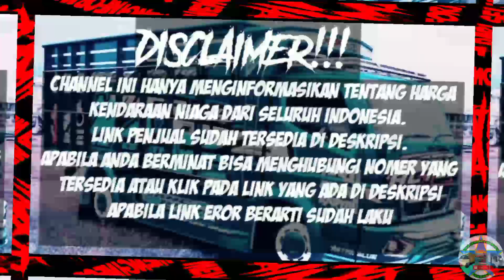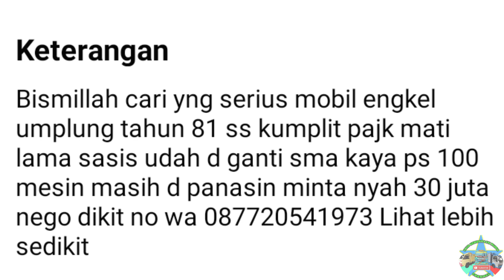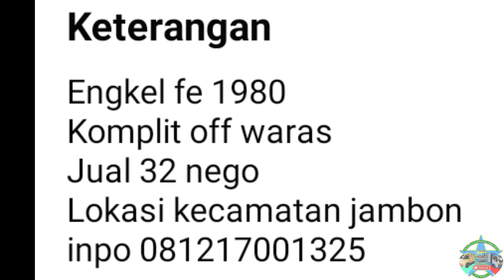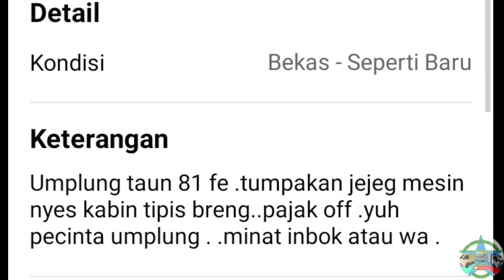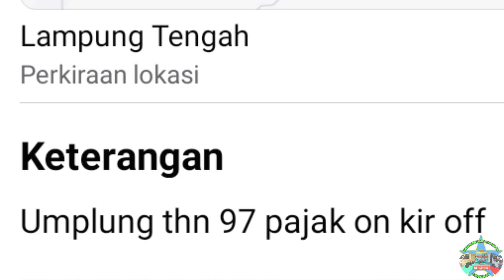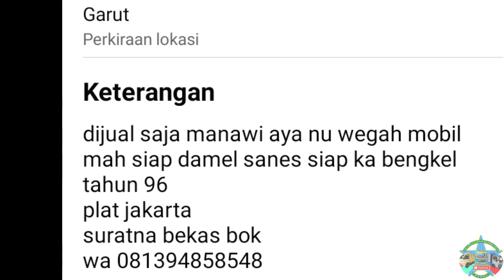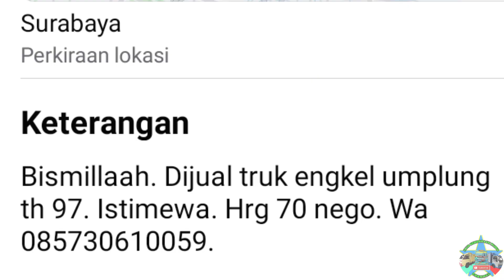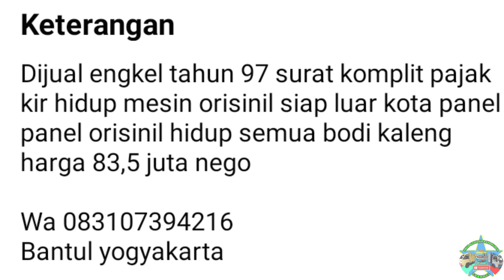HARGA TRUK ENGKEL MITSUBISHI UMPLUNG BEKAS MULAI 30 JUTA NEGO || UPDATE TERBARU 2023 || JUAL BELI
di vidio kali ini kami akan menginformasikan harga truk engkel umplung bekas mulai 30 juta Rupiah.